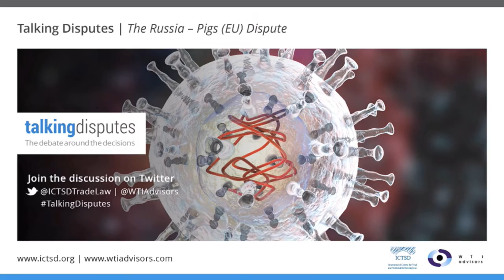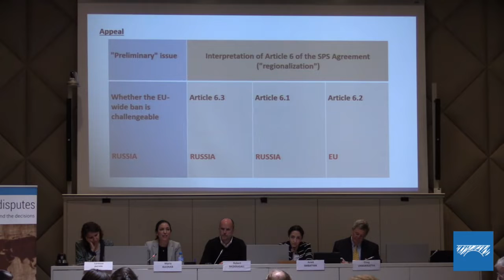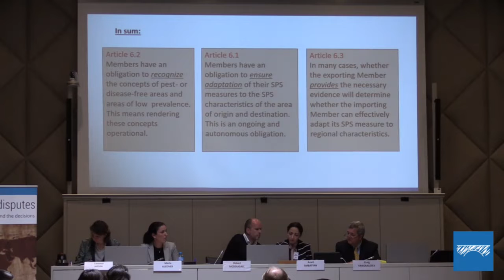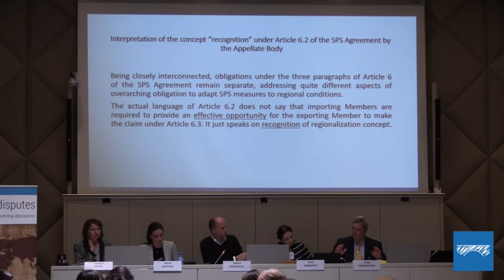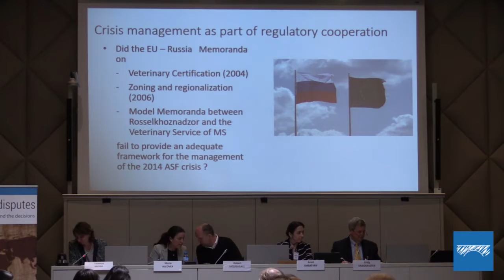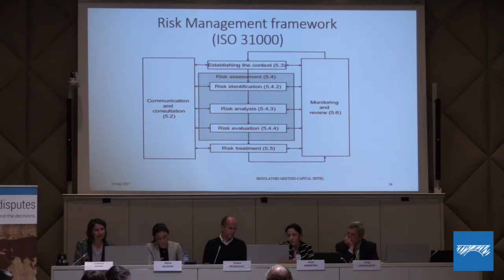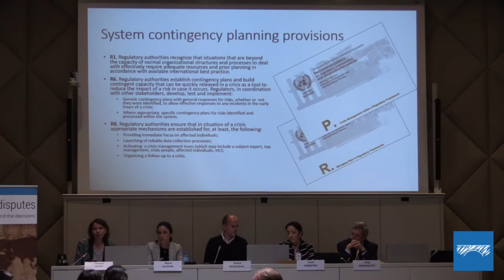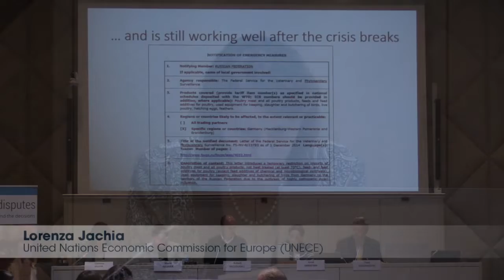Talking Disputes Live | The Russia – Pigs (EU) Dispute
This online interactive debate will cover the recent WTO Appellate Body ruling in the Russia – Pigs (EU) dispute (DS475).

The trade row was triggered by Russia’s rejection of certain pig and pork imports from the European Union (EU) following the detection of African swine fever (ASF) in four of its member States – Lithuania, Estonia, Latvia, and Poland. ASF is a highly contagious, lethal haemorrhagic disease affecting pigs.

The Appellate Body found that Russia had indeed imposed an EU bloc-wide ban on live pigs, pork, and other pig products. The Appellate Body also clarified the “regionalization” obligations of an importing Member and that of an exporting Member under the WTO Agreement on the Application of Sanitary and Phytosanitary Measures (SPS Agreement). The Appellate Body found that Russia failed to adapt its measures to regional conditions as required by the SPS Agreement. The Appellate Body’s findings uphold the bulk of an earlier panel’s conclusions circulated last August.

Following a presentation on the key findings of the Appellate Body, the experts will engage in an exchange of views on the legal and policy implications of the findings, covering international trade relations and regulatory cooperation perspectives.

AGENDA

12:45 Panel Discussion (Livestream starts)
Moderator:
Robert MCDOUGALL, International Centre for Trade and Sustainable Development (ICTSD)

Presentation of the Appellate Body’s findings in Russia – Pigs (EU):
Maria ALCOVER, Advisory Centre on WTO Law (ACWL)

Commentators:
Anait SMBATYAN, WTO Expertise Center (Moscow)
Craig VANGRASSTEK, Harvard University
Lorenza JACHIA, United Nations Economic Commission for Europe (UNECE)

13:45 Open Discussion (Questions from onsite and online audience)

FEEDBACK
We welcome your feedback on this event, using the following